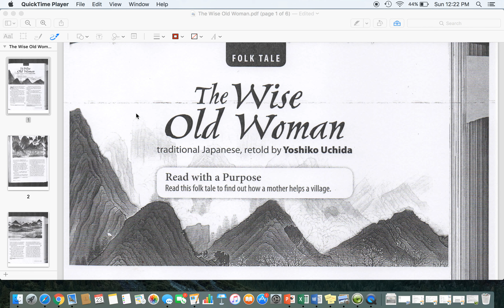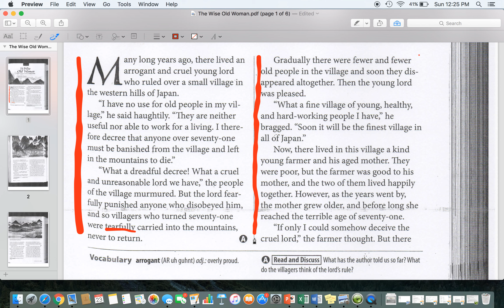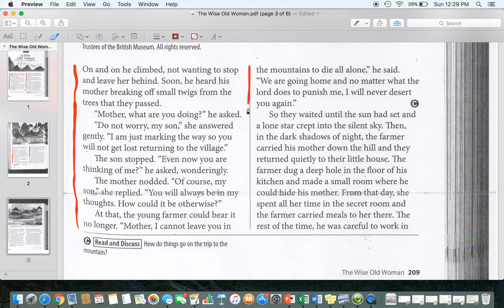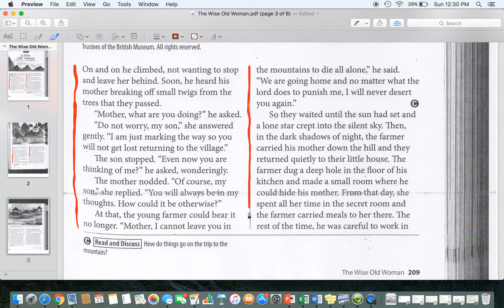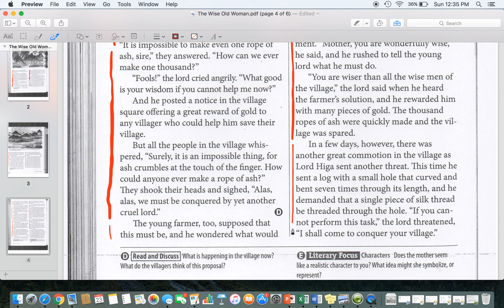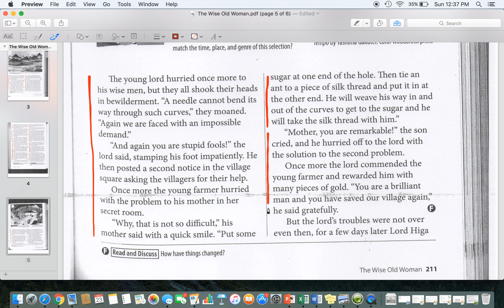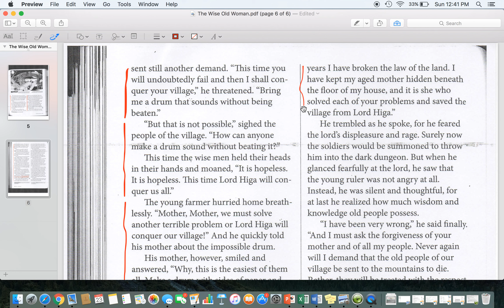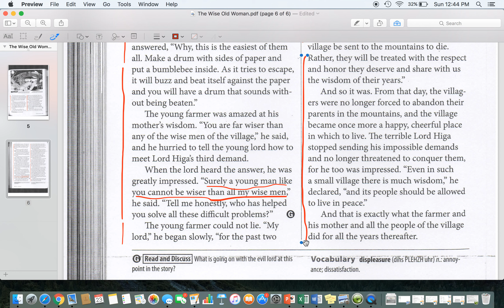Wise Old Woman reading and questions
Audio version of the Wise Old Woman with questions, answers and close readings.